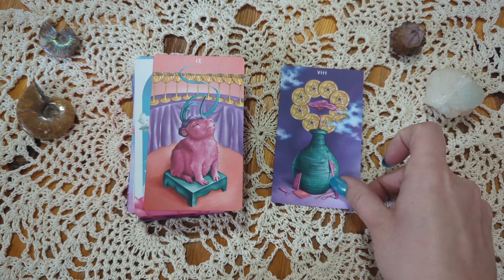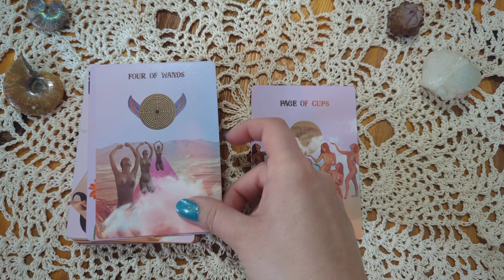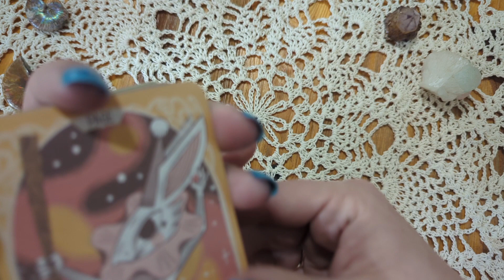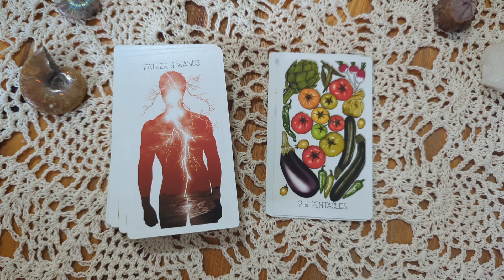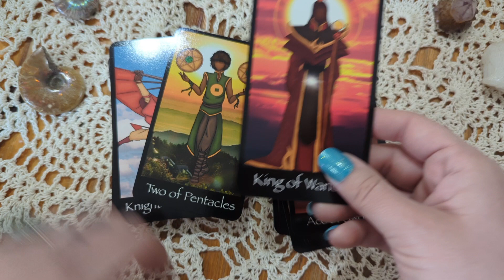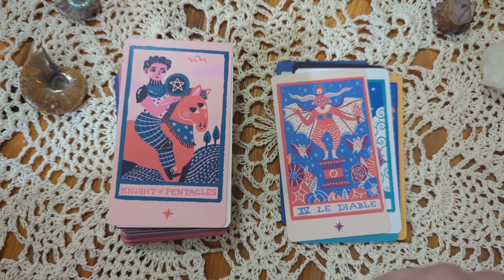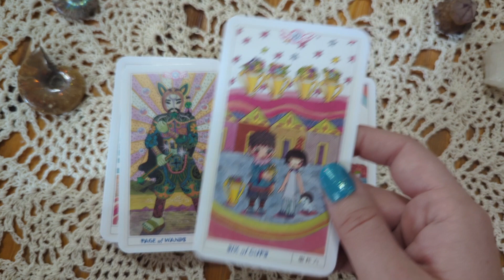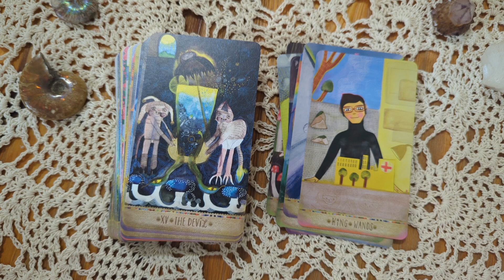My Deck Collection Part 3: Indie Tarot Decks!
Hi everyone! Please enjoy the first batch of my indie tarot decks. Happy New Year 💜 Wishing you all the absolute best in 2024!!!

Decks Mentioned:

Zeke's Arcana - Zeke's Lunchbox

Anima Mundi - Creeping Moon aka MeganWyreweden

She Wolfe Tarot - Serpentfire aka Devany Wolfe

Tabula Mundi Colores Arcus - MM Meleen

Forest Enby Tarot - Binx Olsen

The Tarot by Caitlin Matteson

Wayhome Tarot - Bakara Wintner & Autumn Whitehurst

Afro Avatar Tarot - Colored Afros Art

Stunning Tarot 3rd Edition - Jonasa Jaus

Rainbow Tarot - Sonia Lazo

Elf of Heaven Tarot (Reproduction) - Kele Wang

Pastel RWS - Rose on Make Playing Cards

Wooden Tarot - Andrew Swartz

Playful Heart Tarot - Kitten Chops